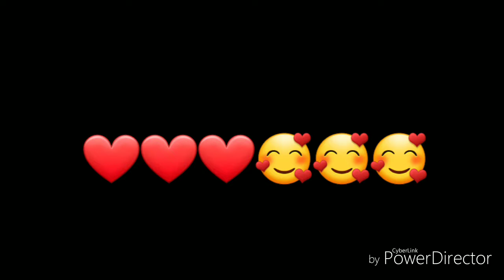Flowerhorn Fun!!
Lam lam in a good mood!!! On water change day!!!